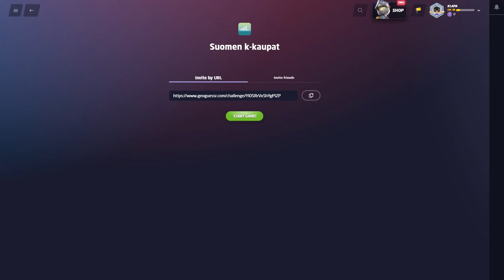Geoguessr | SUOMEN K-KAUPAT KATSOJAHAASTE!